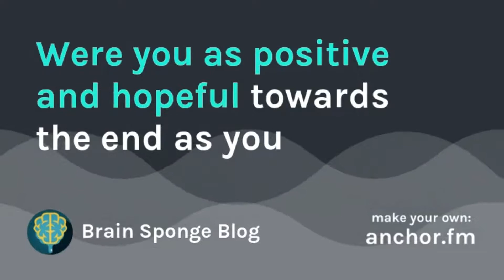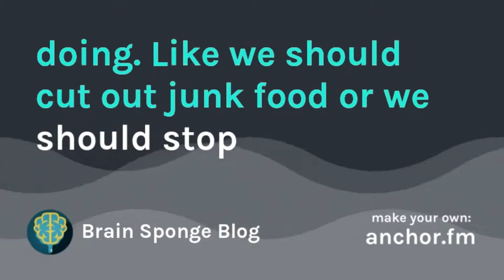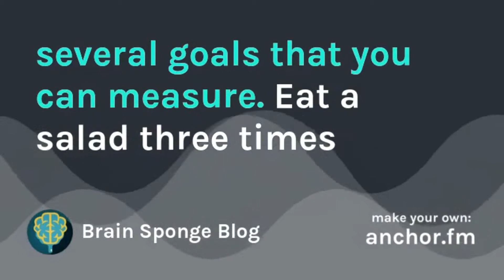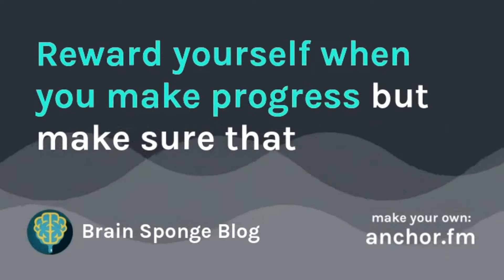s1 e1 - Why resolutions fail - Hacking your motivation to succeed at goals - A podcast video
The first ever Brain Sponge Blog podcast tackles the thorny issue of why we fail at New Year's resolutions and goals in general. Why is it so hard to finish a goal?
It's easy to start one, right? We all feel happy and excited at the start of a new goal or habit but somewhere along the line it becomes more like a chore. Why?

Because there are two parts to every goal. And each part is governed by a different type of motivation. Preventive motivation and Promotive motivation. Find out about both in this podcast.